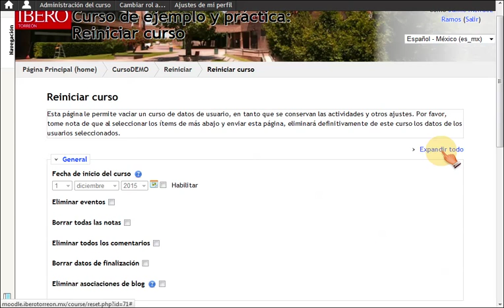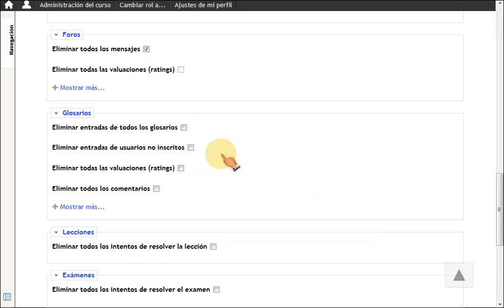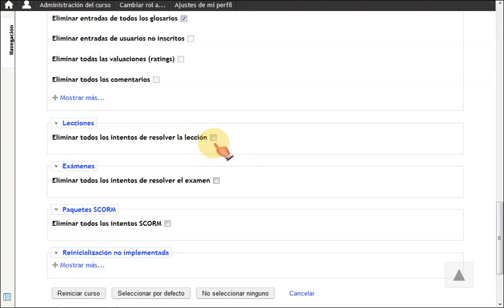Reiniciar curso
En este video conocerás los pasos para reiniciar tu curso en Moodle, es decir dar de baja a los estudiantes de un ciclo anterior, sus envíos o entregas de tarea, mensajes, calificaciones, etc.